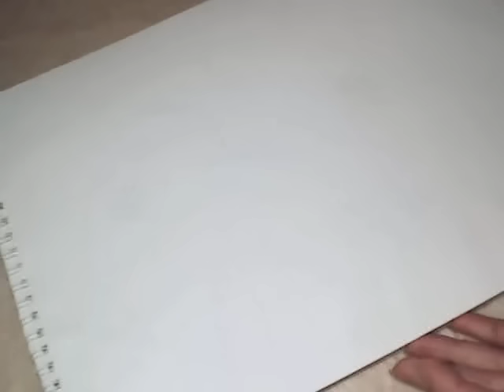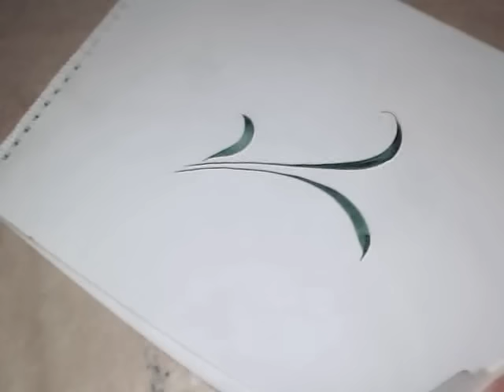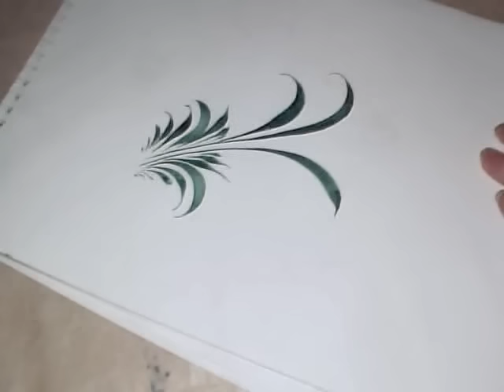Травка (роспись), brushstrokes, paint, irishkalia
Роспись травки, которую можно использовать в качестве дополнения к расписным цветам. Вы можете посмотреть мои видео по  росписи травки тут